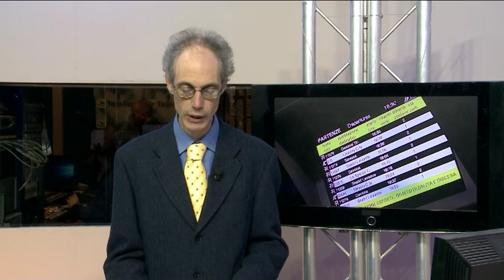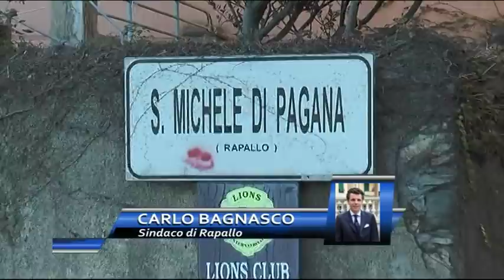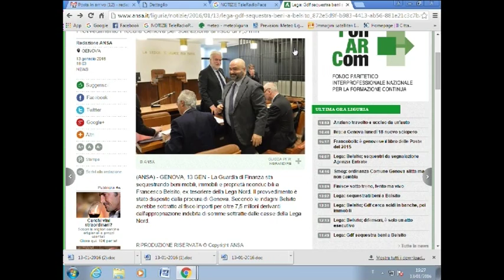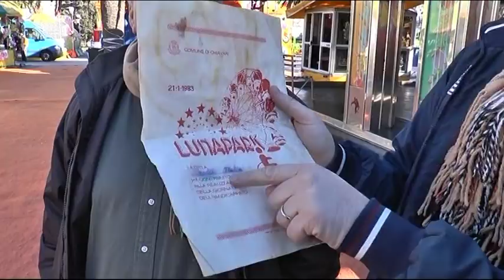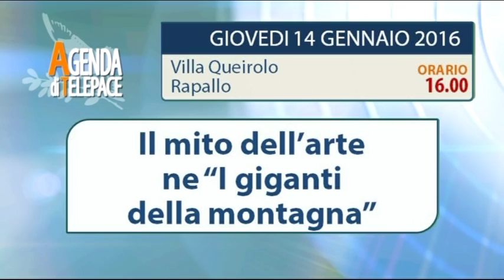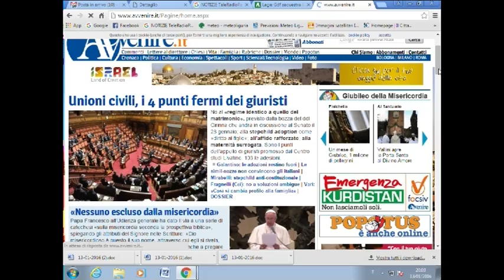TiGullioggi edizione del 13 gennaio 2016